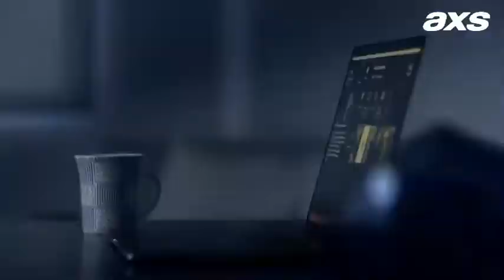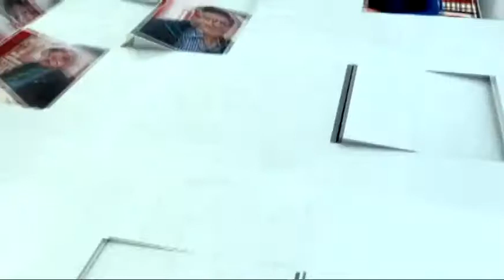ADIOS AL CAUDILLISMO mp4